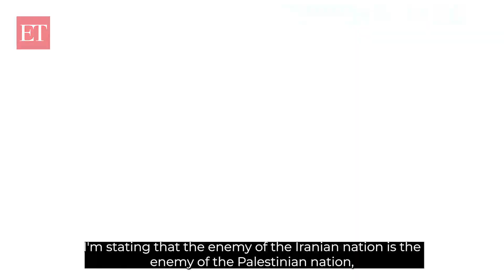Iran: Khamenei leads Friday sermon in Tehran, calls missile attack 'minimum punishment' for Israel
Iran's Supreme Leader Ayatollah Ali Khamenei, in a rare appearance on Friday, said that Tuesday's missile attack is the minimum punishment for Israel's “astonishing crimes”. In his first part of speech, which he delivered in Persian, he emphasised the “unity” of Muslims around the world based on the principles of the Islamic holy book, Quran. The Iranian Supreme Leader said that his country would not "procrastinate or rush to carry out its duty" in confronting Israel. "The brilliant action of our armed forces a couple of nights ago was completely legal and legitimate," he said, referring to Iran's missile attack on Israel.